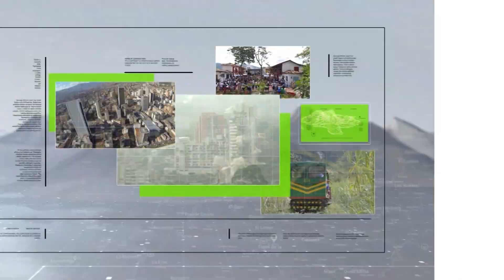Manuela Martínez, de la UCI al podio de los Panamericanos - Teleantioquia Noticias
Regresaron a Medellín los tres bicicrosistas que ganaron medallas en los Juegos Panamericanos Junior en Cali. Dos quieren ir a los próximo olímpicos, y otra seguirá construyendo su carrera después de estar cerca de la muerte.